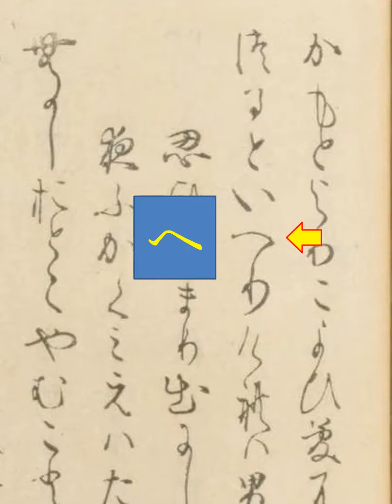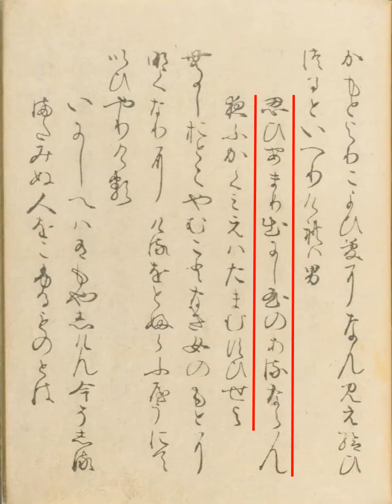くずし字を解読しましょう！ 第12章 伊勢物語 第110段 Decipher handwriting Japanese! Ise Monogatari 110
『伊勢物語』を読んでみましょう。